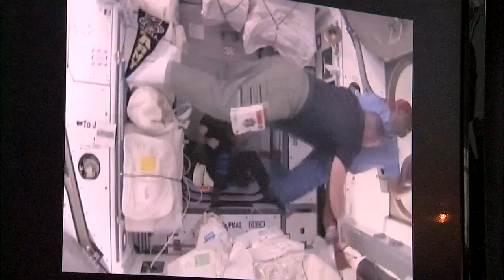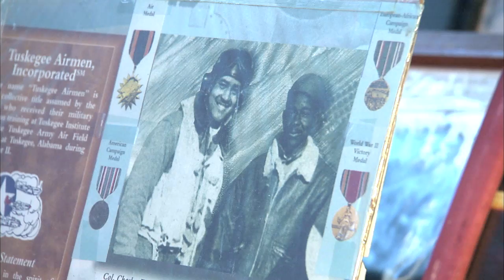Discovery's Final Launch to the ISS for STS-133 Headlines This Week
Also, new ISS crews for 2013 are named, a NASA center highlights Tuskegee Airmen for Black History Month, and celebrating the launch anniversaries of the Hubble Servicing Mission STS-109 and Pioneer 10.